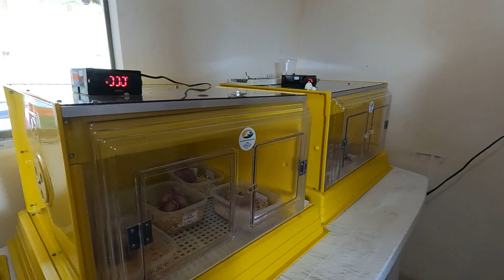OVOSCOPIA: COMO SABER SE TEM FILHOTE DENTRO DO OVO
Hoje é de dia de vídeo com Gil Jr! A temporada de reprodução está bombando por aqui... E eu sei que tem gente começando a ver filhotes nascendo também..

Por isso, pedi pra ele gravar esse vídeo mostrando como fazer ovoscopia usando o celular!

O Juninho está animado com a criação, Tanto que deu até um bônus especial para quem se inscrever no START 2.0, com manejo de ovos! Para participar dessa aula particular, faça sua inscrição: